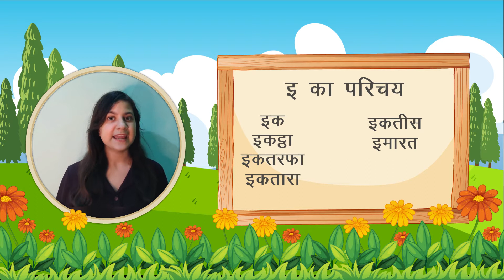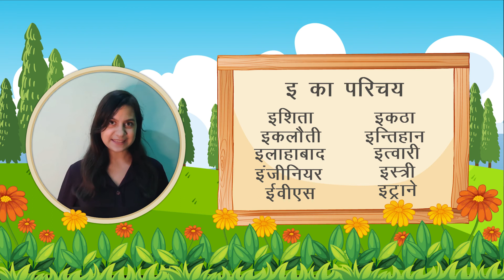"इ" अक्षर का परिचय कहानी के साथ | Learn words starting with letter 'इ' | Class 1 | Unnati Dixit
In today's video of Orchids Primary Learning (1 to 5), our teacher Unnati Dixit talks about Hindi's Chapter Number 1 for Grade 1 - "इ" अक्षर का परिचय. In this video, teacher helps all the kids learn "इ" अक्षर का परिचय कहानी के साथ और अ अक्षर से शुरू होने वाले शब्द |